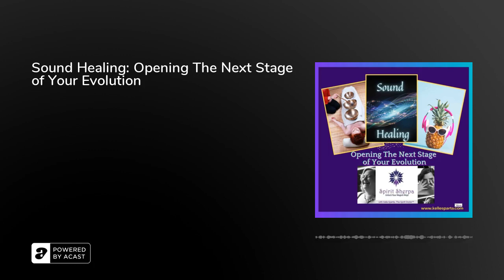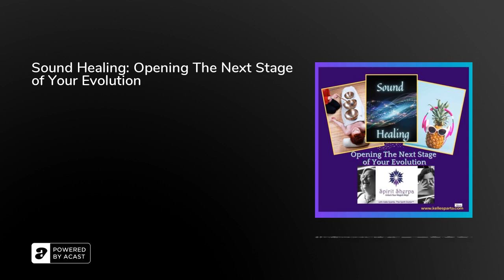Sound Healing: Opening The Next Stage of Your Evolution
🎶✨ Elevate Your Spirit: Sound Healing & The Next Stage of Your Evolution on the Spirit Sherpa Podcast! 🌌🔊

Get ready for a transformative journey on our latest episode: "Sound Healing - Opening The Next Stage of Your Evolution." 🧘‍♂️🎵

Join us as we delve into the profound world of sound healing, where the vibrations of sound unlock new levels of personal growth and spiritual evolution.

🔮 Tune in now to the Spirit Sherpa podcast on your favorite platform, and let's explore the power of sound to elevate your consciousness and accelerate your spiritual journey.

--Written by: Kelle Sparta
--Performed by: Kelle Sparta and Daniel Singer
--Produced by: Daniel Singer

Licensing and Credits:

For more information about this licensing, please go Any requests for deviations to this licensing should be sent to . To sign up for, or get more information on the programs, offerings, and services referenced in this episode, please go This episode of “Spirit Sherpa” has been produced by Honu Voice Productions with post-production by Christopher Wright.